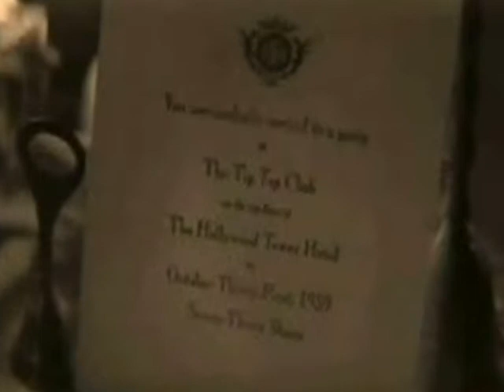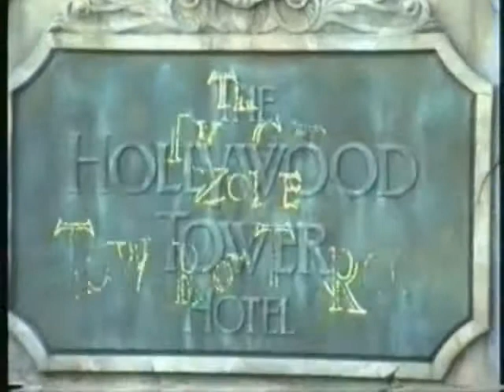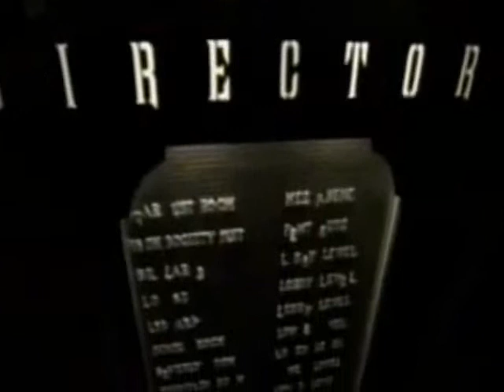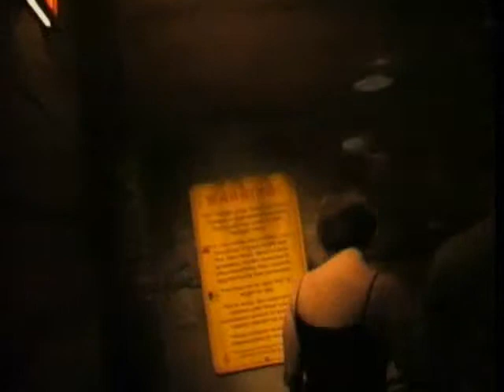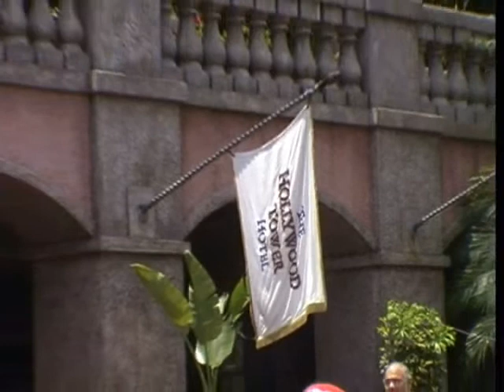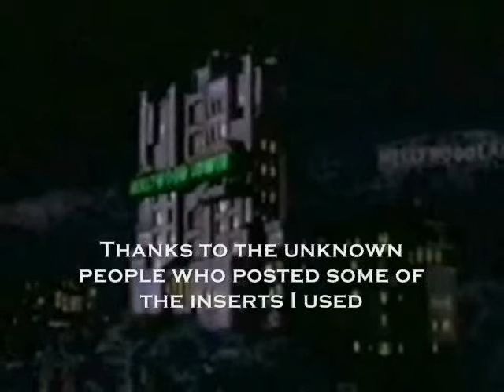Tower of Terror WDW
Backstory of the attraction, queue, full safety video and full ride - multi camera